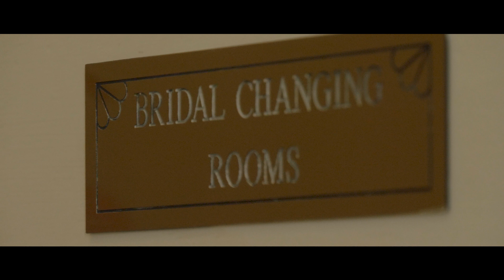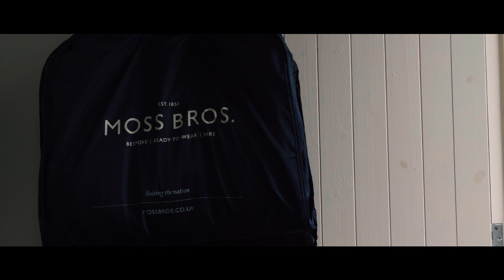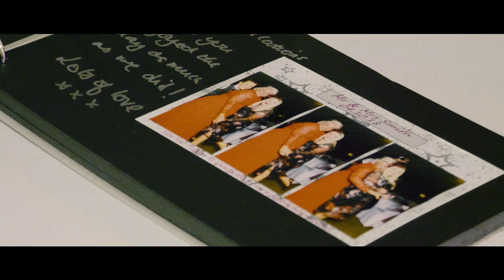David and Michelle's Highlight video | The Fennes | 04/10/180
Wedding Highlights |  David and Michelle | 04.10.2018